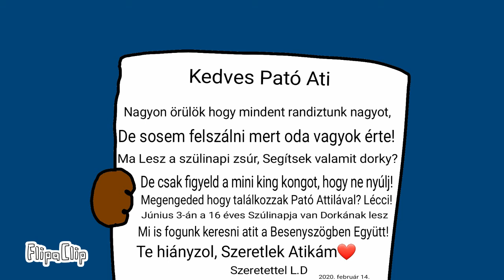Boldog Valentin Napot Pató Attila.